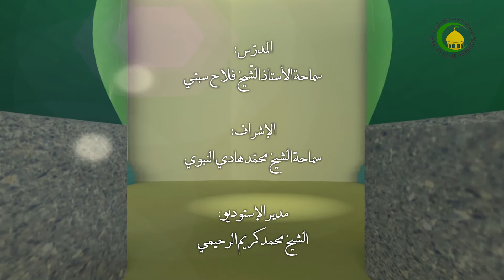289 العلم الاجمالي بالتدريجيات2 - الأستاذ: سماحة الشیخ فلاح سبتي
289   العلم الاجمالي بالتدريجيات2 - الأستاذ: سماحة الشیخ فلاح سبتي دروس في علم الأصول، الجزء الثانی،  و أمّا الركن الثالث...، ص403